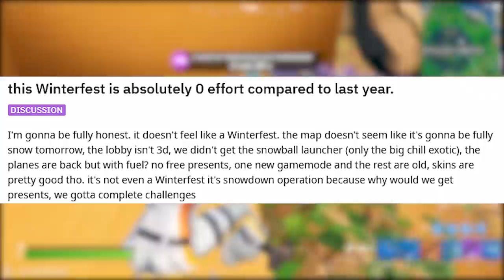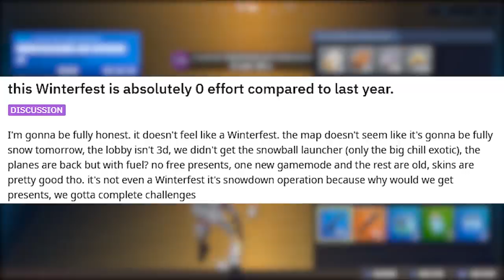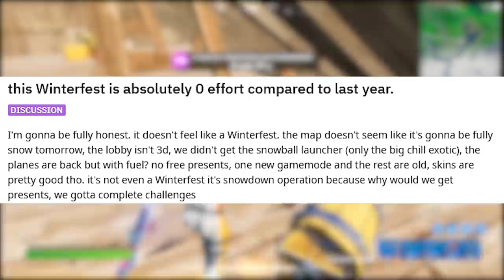FORTNITE - PIOR EVENTO DE NATAL e PREDADOR SKIN IMAGEM?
Fala gurizada, nesse vídeo comento opiniões sobre o possível pior evento de Natal do Fortnite Battle Royale e skin do Predador. Espero que gostem :)